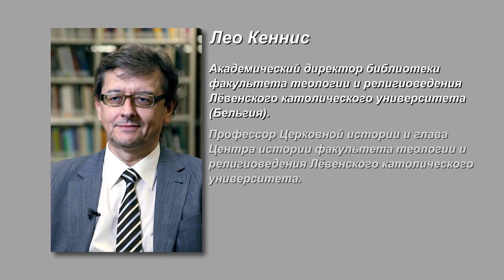В создание библиотеки нужно вкладывать приличные деньги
О работе одной из лучших богословских библиотек мира - библиотеке факультета теологии и религиоведения Лёвенского католического университета (Бельгия) - рассказывает ее академический директор профессор Лео Кеннис.